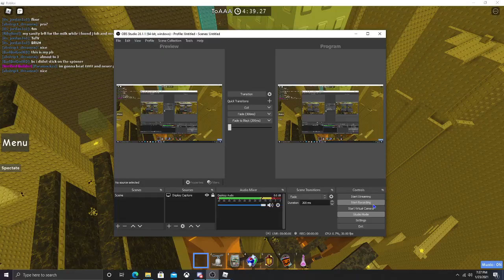JToH - ToAAA Progress #1 (Floor 3)